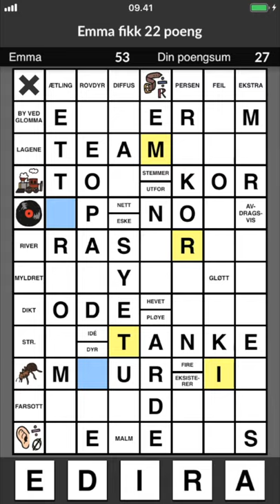NO short. Kryssord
Kryss er et spennende spill for to personer hvor man tester hverandres fantasi og ordforråd på et felles kryssordbrett.

Hver runde får du fem bokstaver som du i løpet av ett minutt skal sette inn på spillebrettet for å fullføre ord og få poeng. Du får små ledetråder og tegninger som hjelper deg på vei, men disse kan være ganske tricky slik at man ofte må tenke raskt utenfor boksen mens sekundene tikker husk også at hver bokstav du plasserer, kan brukes av din motspiller til å skape nye ord og få flere poeng på samme brett. Kanskje kan det lønne seg å vente med å bruke noen av spillets mest sentrale bokstaver i en runde eller to.
Kryss er basert på ideen om å gjøre det tradisjonelle kryssordet som er kjent fra aviser og ukeblader til et spill for to personer via smarttelefon eller nettbrett.
Spillet bruker elementet med de tilfeldig tildelte bokstavene fra Scrabble, men Kryss har sin egen unike logikk som gjør det annerledes enn alle andre spill du har prøvd. Samtidig er det så enkelt å spille at du kan vinne raskt med litt flaks.
Kryss er yoga for hjernen, fortrengningshandling og trening på samme tid. Spillet er morsomt og utfordrende for unge og gamle, og med chattefunksjonen kan du både ønske din tante lykke til med fødselsdagen og erte én av dine venner med at han/hun er den tregeste spilleren i hele kongeriket-
Med å sende Kryss-utfordringer til dine venner på sosiale medier, får du både flere å konkurrere med og nye spillebrett!